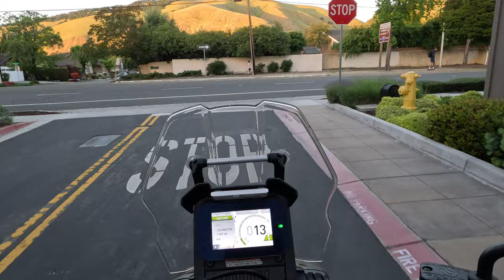"off road adventure," aprilia Tuareg 660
Decided to try out a trail I've been eyeing for a while.